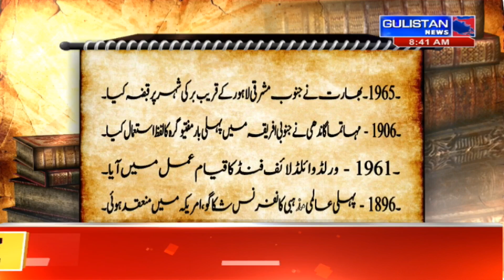Salaam JK || Morning Updates||Latest Update